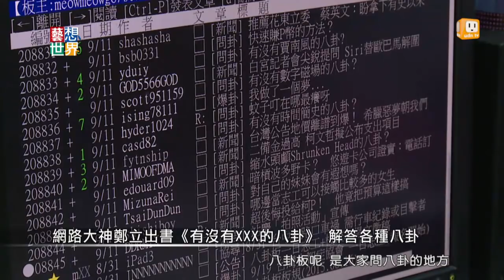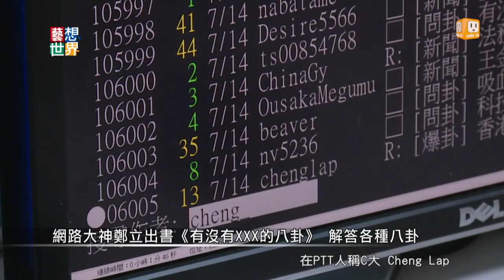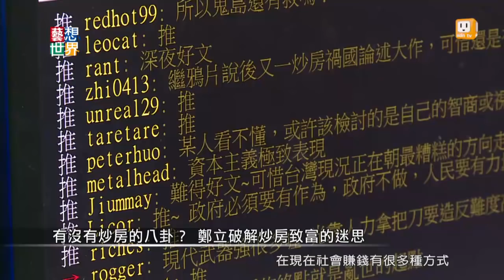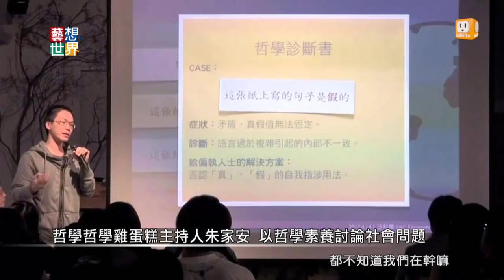《藝想世界》朱家安談《有沒有XXX的八卦》、《哲學哲學雞蛋糕》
《哲學哲學雞蛋糕》的腦闆朱家安來到《藝想世界》導讀PTT神人(Chenglap)鄭立的新書《有沒有XXX的八卦》，一起來跟大家聊聊年輕人有能力就不怕的22K的八卦，炒股炒房是否有助於社會發展的八卦，朱家安不僅帶大家導讀這些議題，也用他的哲學角度來探討言論自由的意義與死刑存廢的思辨。